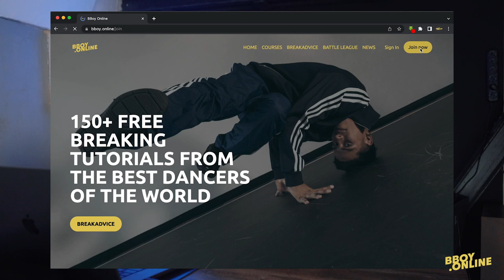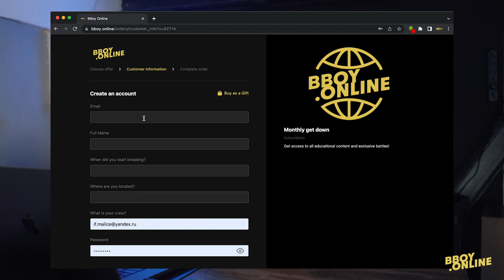we are starting website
Over 150 free breaking tutorials library
Exclusive courses from top bboys
10-rounds exhibition battles